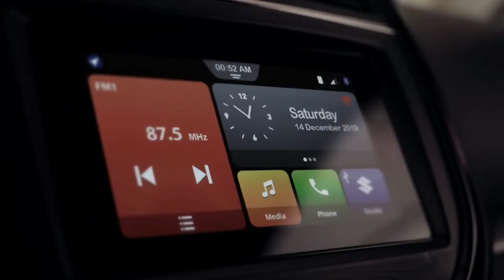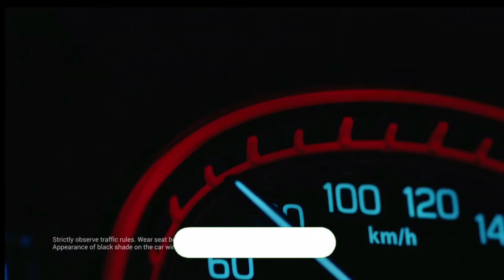Brezza ZXi vs Brezza ZXi Plus Comparison 2021|Brezza ZXivsZXi Plus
Brezza ZXi vs Brezza ZXi Plus Comparison 2021|Brezza ZXi vs ZXi Plus Comparison|Brezza ZXi vs ZXi Plus

Hi 👋guys, today in this video I will compare the 2nd top variant of Maruti Brezza ZXi with top variant of Maruti Brezza ZXi Plus 2021. Which one most value for money variant? You will see in this video. Thank You.

1) Wire Mic
2) Shot Gun Mic
3) Memory Card
4) Smartphone
5) Power Bank
6) Pendrive